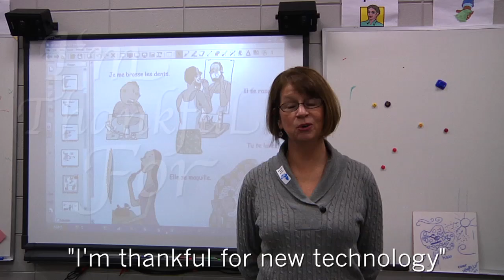I'm Thankful For...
With the many gracious gifts FPD has received over recent years, there are many things to be thankful for.

Hope you have a GREAT Thanksgiving!